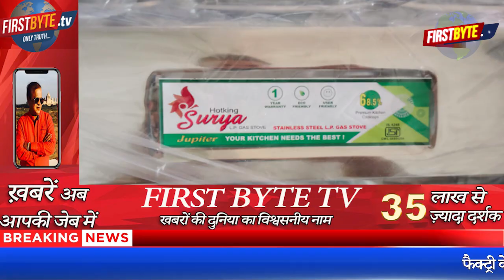सूर्या गैस कंपनी के नकली चूल्हे बरामद, फैक्ट्री मालिक फरार - First Byte Tv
लोहियानगर बना अवैध गतिविधियों का केंद्र
फैक्ट्री के विस्फोट में मारे जा चुके हैं पांच लोग
फैक्ट्री विस्फोट में अभी तक सिर्फ एक गिरफ्तारी
सूर्या कंपनी के प्रबंधक ने की थी शिकायत
छापे में भारी मात्रा में चूल्हे, पंखे व कुकर बरामद